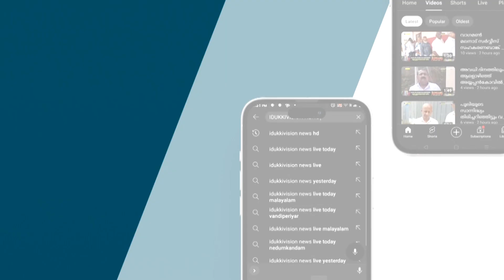മുല്ലപ്പെരിയാർ പ്രശ്നം പരിഹരിക്കണമെന്നാവശ്യപ്പെട്ട് സീറോ മലബാർ യൂത്ത് മൂവ്മെൻ്റ് ഏകദിന ഉപവാസം നടത്തി